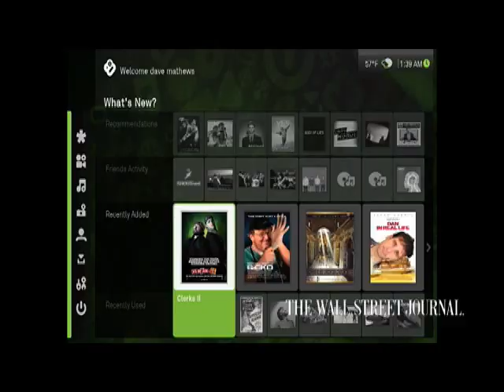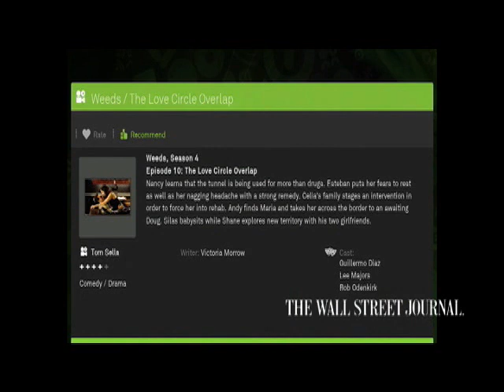TV Takes a Cue From the Web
Ever wish your television talked back? Well now it does and more. Stacey Delo talks to WSJ's Christopher Lawton about the new ways people are using their TV to be social. (Oct. 24)